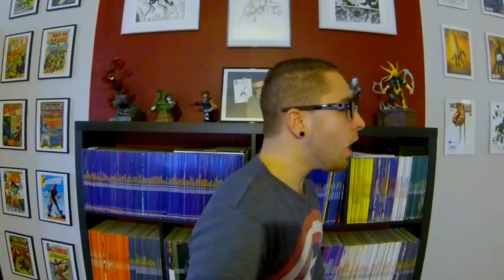LE FAUCON : le soldat ailé #3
Cette chronique est consacrée au Faucon. C'est l'allié et ami de Captain America, et nous le retrouvons dans le film Captain America - le soldat de l'hiver.
Bon visionnage !   ;-)